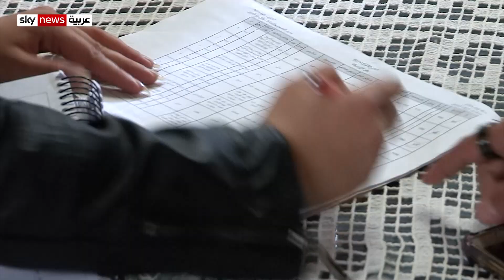شاهدوا صفاء سلطان وهي تتعلم اللهجة الديرية على الهواء مباشرة